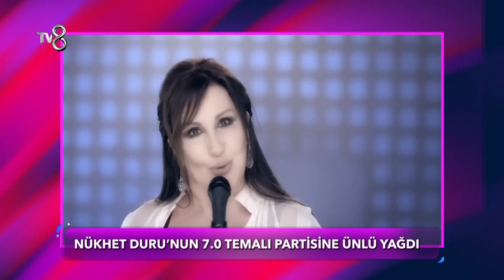Nükhet Duru'nun 70. Yaş Günü | Gazete Magazin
10 yıldır sosyal medyada süren macerası ile Gazete Magazin bundan sonra haftasonu TV8'de Ezgi Avcı'nın sunumuyla ekranlarda da olacak.